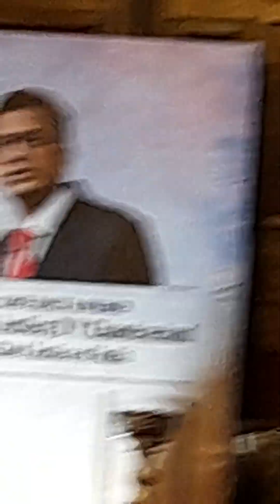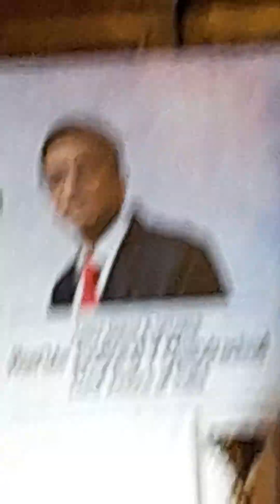Chief Justice of India spoke on 'Democracy, Debate And Dissent' -uttarakhandhimalaya.in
न्यायमूर्ति चंद्रचूड़   शनिवार  को देहरादून के एफ आर  आइ में कर्मभूमि फाउंडेशन द्वारा आयोजित न्यायमूर्ति केशव चंद्र धूलिया  स्मृति व्याख्यान मे मुख्य अतिथि के तौर पर बोल रहे थे। उन्होंने कहा कि  लोकतंत्र में बहुमत के फैसले को स्वीकार  होना चाहिए मगर अल्पमत को भी जरूर सुना जाना चाहिए। उसका भी सम्मान होना चाहिए। प्रधान न्यायाधीश ने कहा कि  लोकतंत्र बहस से चलता है और असहमति बहस को दिशा देती है, मार्गदर्शन करती है। हमारे लोकतंत्र में बहस जो कि  विचार मंथन होती है को बहुत महत्व दिया गया है इसीलिए विचारों और भाषण को मौलिक अधिकारों में शामिल किया गया है। विचारों के इसी खुलेपन का नतीजा है कि  भारत 7 दशकों में कहाँ  से कहाँ  पहुंच गया। --Jay Singh Rawat for uttarakhandhimalaya.in